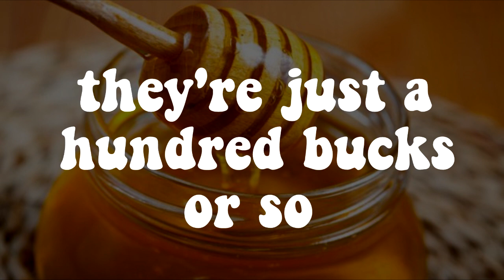Sweet Bod//Lemon Demon//Lyrics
just a lyric video i did for a friend